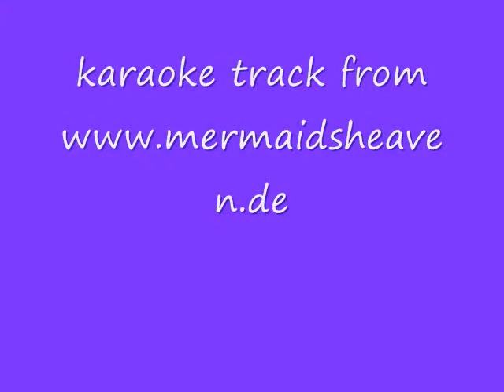Karen Yume No Sono Saki He fandub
This is me singing Yume No Sono Saki He as Karen. I was inspired to do this after landing a part in EntertainmentFandub's Yume No Sono Saki He dub as Karen